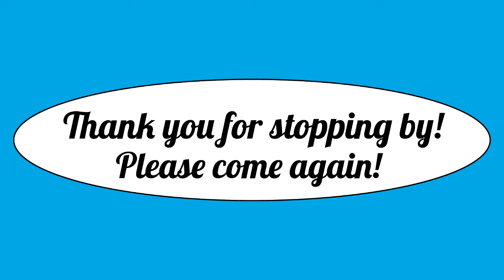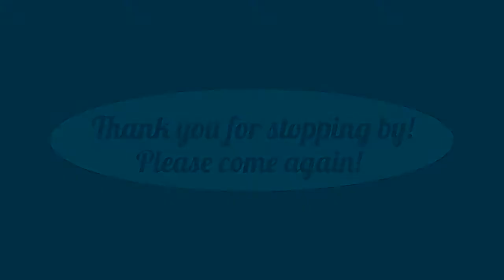Every food SHANE has ever EATEN!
Shane dawson is one of the most ICONIC food tasters on youtube! He loves a lot of foods but is also a very picky eater! 1000 LIKES for part 2 :)